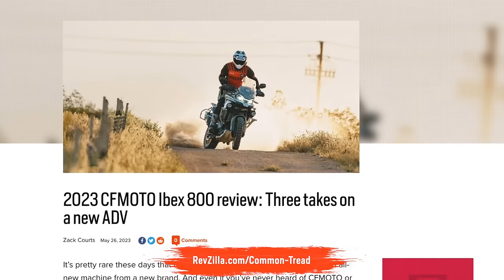The Moto Dating Game: The Perfect Bike for You! | HSLS S07E05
Here we go again with another exciting round of The Moto Dating Game! This time Zack & Spurg have heard the pleas from our viewers and they’re here to match you with the right bike for your needs! What do you think about our choices?

Don’t miss out on the latest Moto news on Common Tread

00:00 Intro
00:31 Our Sponsor Motul
01:12 Rider Plus Membership
02:51 Not the News!!
07:22 Let the Dating Game Commence!
08:55 Contestant #1
25:21 Contestant #2
42:38 Contestant #3
56:22 Contestant #4
1:12:29 Contestant #5
1:27:47 Contestant #6
1:42:29 RevTrivia Engine Guessing Game!
1:49:08 T-Shirt Giveaway & Listener’s Comments